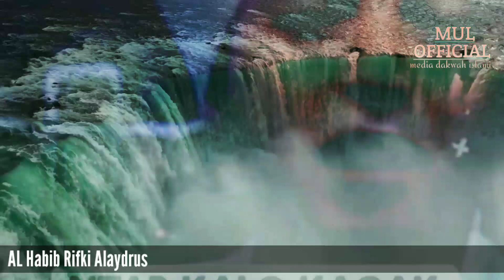Dosa Anak Durhaka kepada orang tuanya - habib rifky alaydrus